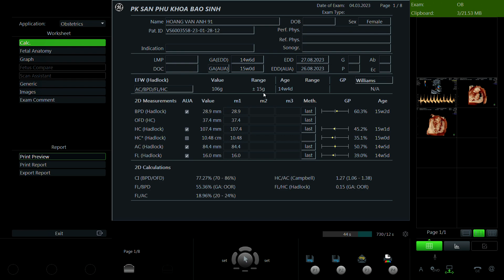Hoàng Vân Anh 1991